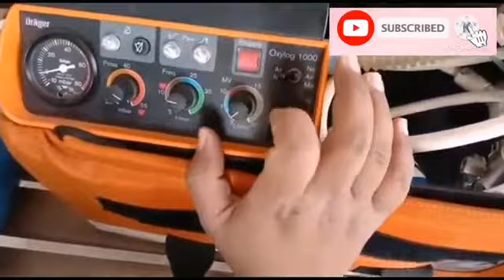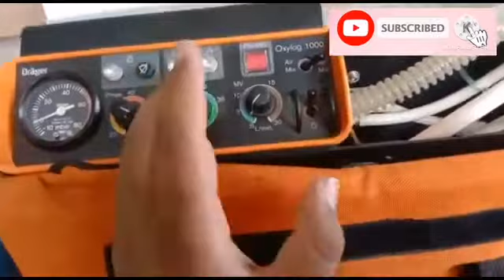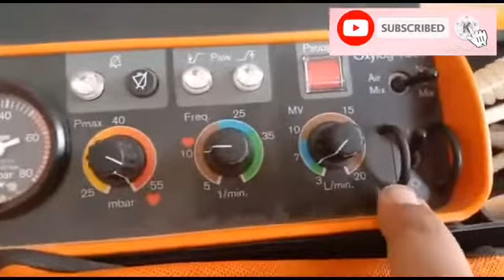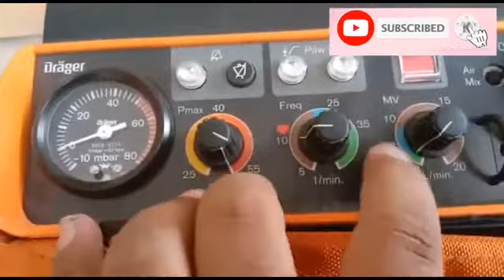oxylog 1000 | breathing apparatus (@azlan833 )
oxylog 1000 | breathing apparatus (‎@Azlan  officiall  )
It is a device with which we can give oxygen to two people at a time, it can give 100% oxygen to a person.
یہ ایک ایسا آلہ ہے جس سے ہم ایک وقت میں دو لوگوں کو آکسیجن دے سکتے ہیں، یہ ایک شخص کو 100% آکسیجن دے سکتا ہے۔
breathing apparatus open circuit
What is a breathing apparatus called?
A ventilator is a machine that breathes for you or helps you breathe. It is also called a breathing machine or respirator.12-Jun-2021
What is breathing apparatus used for?
Breathing apparatus is provided to help you safely.
What is breathing apparatus in ship?
What are the 2 types of breathing apparatus?
compressed oxygen
Self-contained breathing apparatus
The Drager Oxylog 1000 is a compact emergency ventilator. The outer body of the device is an orange and black colour and it weighs around 3.15 kg.